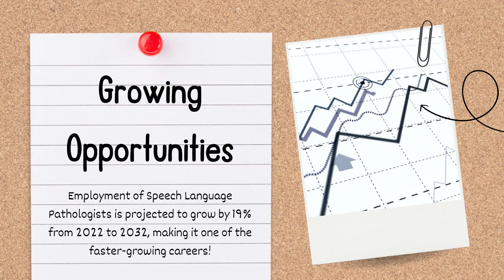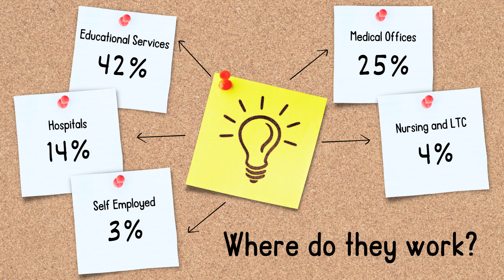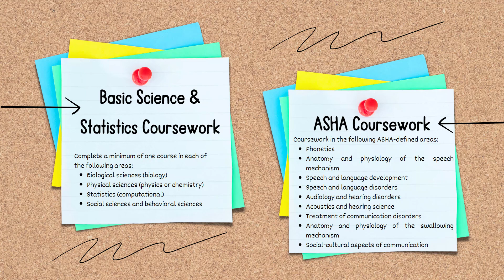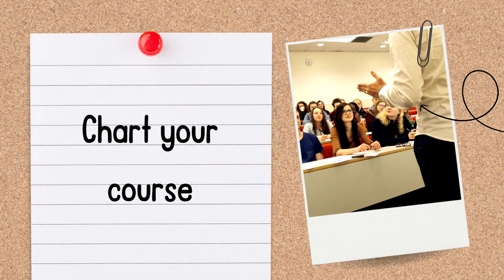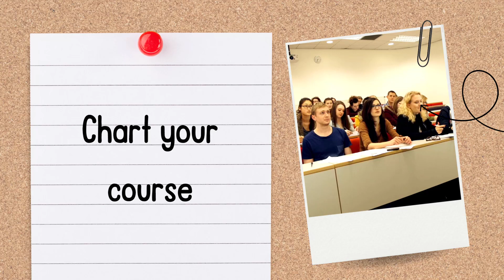Careers in Psychology: Speech Language Pathology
Dive into the world of Speech Language Pathology with our latest educational video! Explore the vital role of Speech Language Pathologists (SLPs) as they prevent, assess, diagnose, and treat communication disorders across all ages. Uncover the diverse work settings, flexible career options, and the growing demand for SLPs in various healthcare scenarios.

For aspiring undergraduate students, we've included valuable information about educational pathways, essential skills, and insights from the Bureau of Labor Statistics.

American Speech-Language-Hearing Association. (2015). Speech-Language Pathologists - Job Description and Career Information. Asha.org.

Speech-Language Pathologists : Occupational Outlook Handbook: : U.S. Bureau of Labor Statistics. (2019, April 12). Bls.gov.

Speech-Language Pathologist (SLP) Licensure Guide: State-by-State Requirements - Trusted Health. (n.d.).

Speech Pathology Graduate Programs.